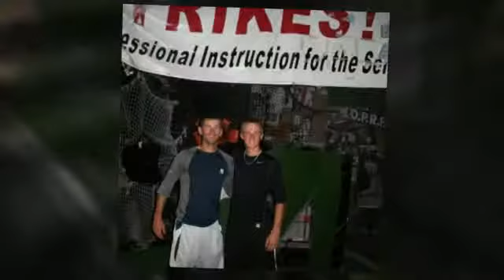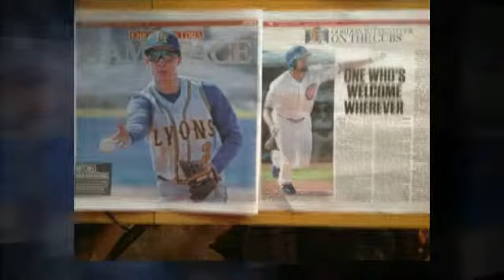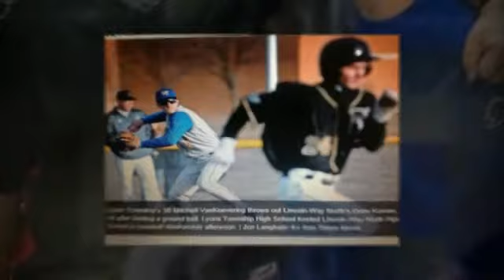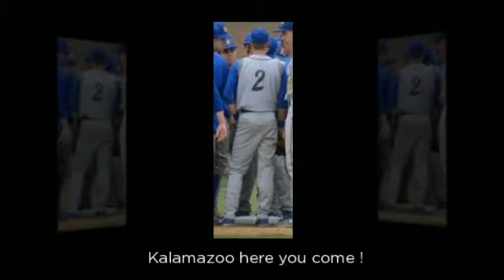Happy Birthday 18/Graduation. Mitchell !!!!!!!!!!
I will never forget the first day i met you ! and our first lesson ! I sure hope your two years hitting and throwing and fielding at Strikes, and our Baseball Games and Dinners were as much fun for you as they were for me, Turning 18 is a new Chapter in your life and i wish you nothing but health and happiness !!! Happy birthday and God Bless, Steve.